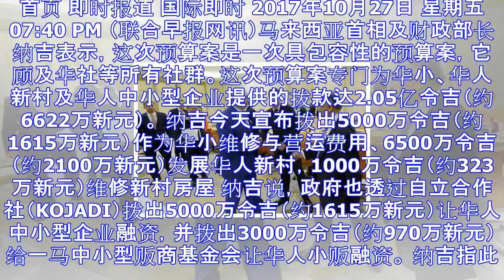纳吉：预算案顾及华社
首页 即时报道 国际即时 2017年10月27日 星期五 07:40 PM （联合早报网讯）马来西亚首相及财政部长纳吉表示，这次预算案是一次具包容性的预算案，它顾及华社等所有社群。这次预算案专门为华小...